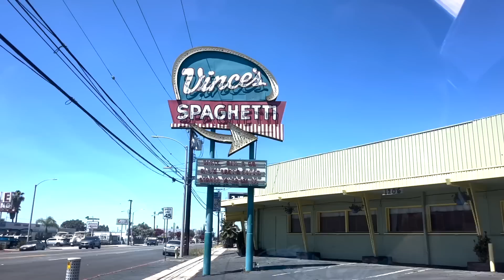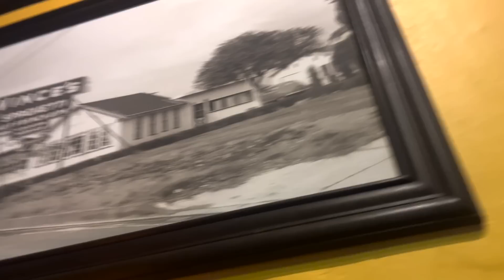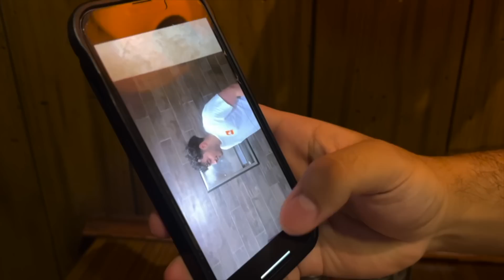NICO MEETS ELMO!